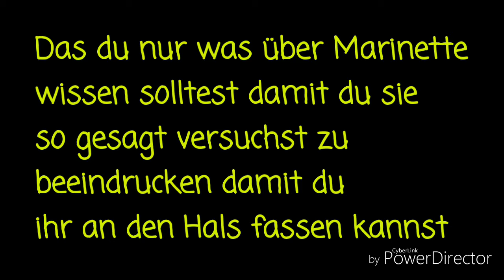Miraculous Ladybug Story St.2 #14 (Geschwister?)